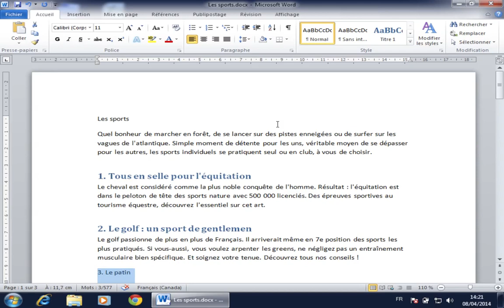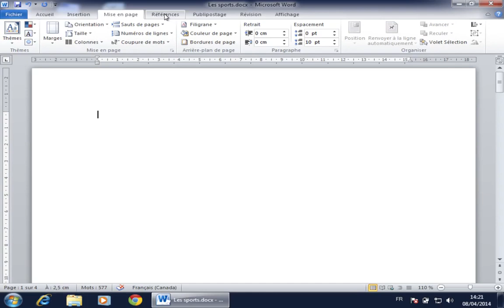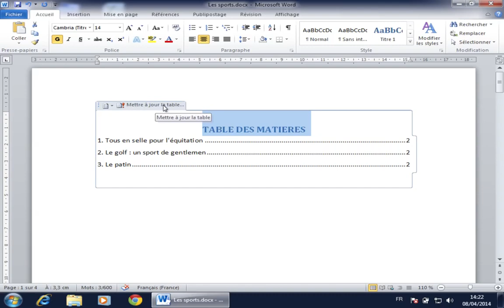Table des matières avec Word (PC)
Comment insérer une table des matières automatique dans un document Word sur un PC selon le protocole du Collège du Mont Notre-Dame de Sherbrooke. Tous les vidéos